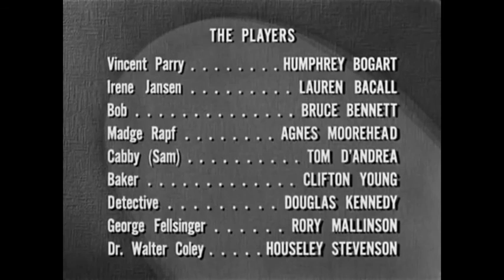Bogart & Bacall Uncharted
Here is a fan video made with clips from the real life husband and wife from Lauren's POV about a girl who has fallen in love with a guy twice her age. he hesitates at first because of the age difference but in the end... well watch the video :)

I do not claim any rights to the music or images in this video. they belong to there respective owners I simply wish to create this as a homage to my Favorite Hollywood Couple.

Clips are from a few of their movies

the song is uncharted by Sara Bareilles